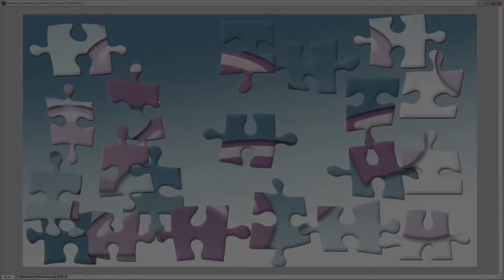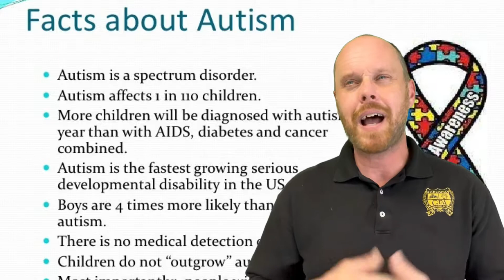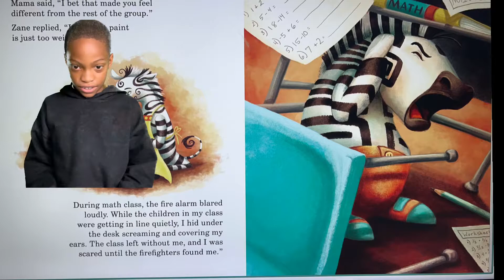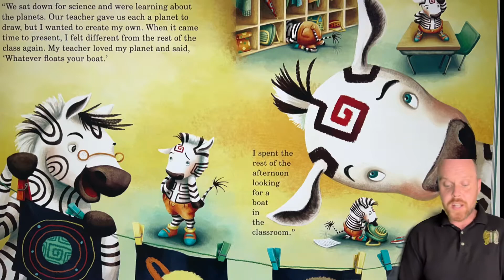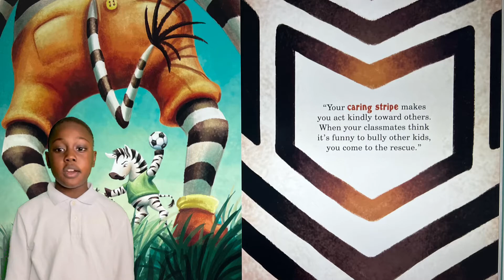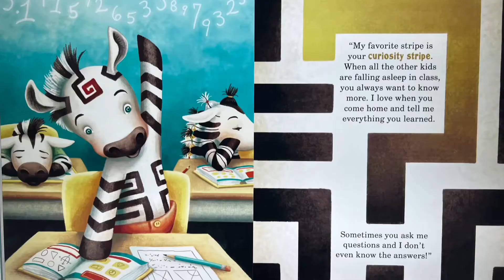Autism Awareness Read-a-long “All My Stripes”